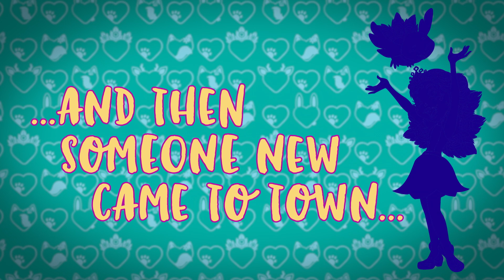Enchantimals | Enchantimals Rewind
Meet these adorable residents of Wonderwood and visit their home in these Enchantimals featured clips. There’s Bree Bunny and Twist, Danessa Deer and Sprint, Felicity Fox and Flick and Sage Skunk and Caper, Patter Peacock and Flap who promise to make the new year a beautiful one! Discover more about the Enchantimals and their whimsical world where Caring Is Our Everything!

- ENCHANTIMALS -
Welcome to the home of Enchantimals on YouTube! The Enchantimals dolls are lovable characters who share a special bond with their animal friends -- they’re always together, and they look alike, too! Each doll shares a ritual with her animal friends that celebrates their unique traits and personalities. Together, they work to create balance, peace and harmony among all living things. Let these whimsical characters and their nature adventures enchant you!